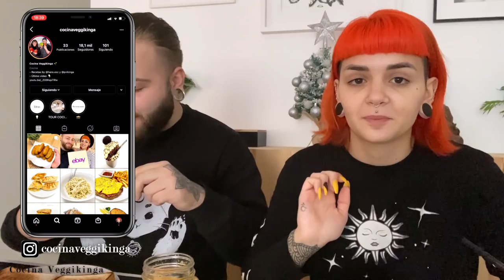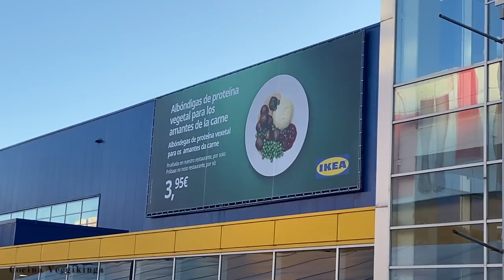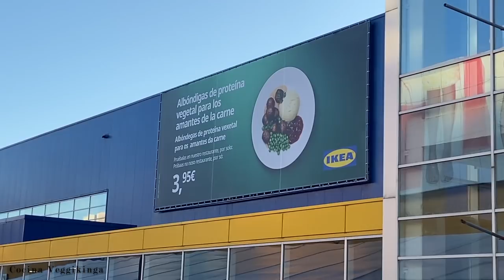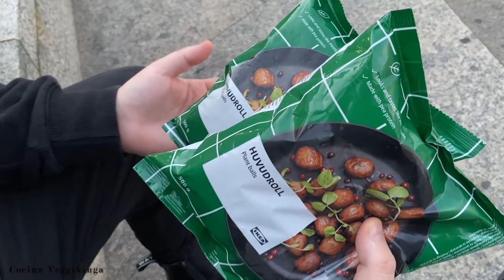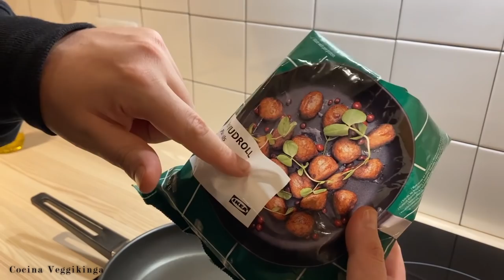Qué COMEMOS en un DÍA VEGANO? | #11 En la casa nueva